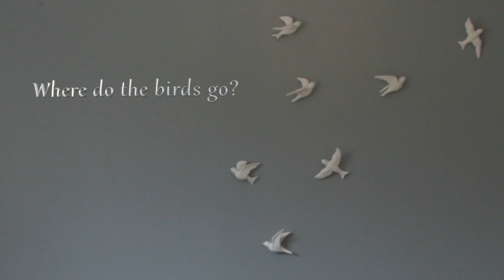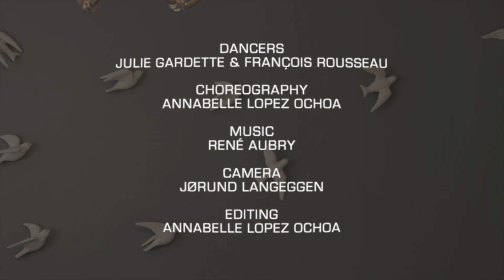Where do the birds go?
Zoom choreography created for 2 dancers of the Norske Operan
Choreography: Annabelle Lopez Ochoa
Dancers: Julie Gardette & Francois Rousseau
Camera: Jørund Langeggen
Editing: Annabelle Lopez Ochoa
Music copyrights Discogs